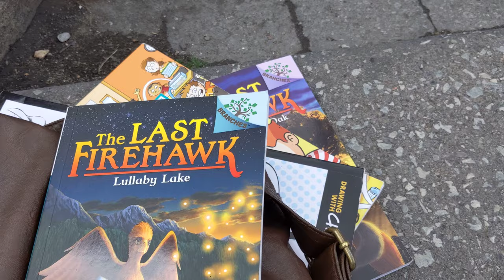maxzilch384 The Last Firehawk 4K 2160p